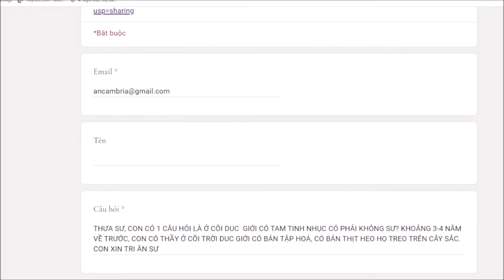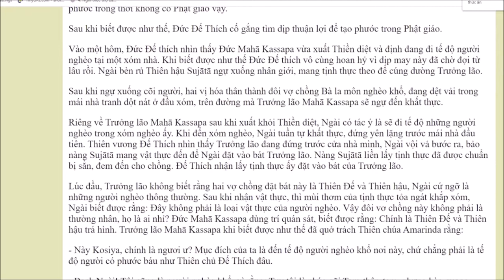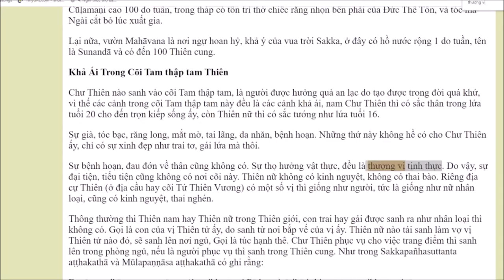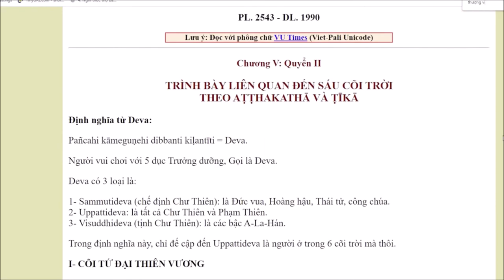302. Cõi trời dục giới có dùng thịt, buôn bán không?